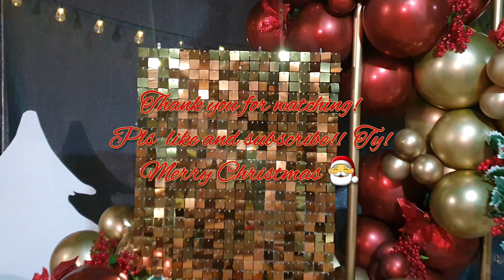Christmas Decoration 2023! | Classic Christmas colors | Balloon Garland|Christmas Setup